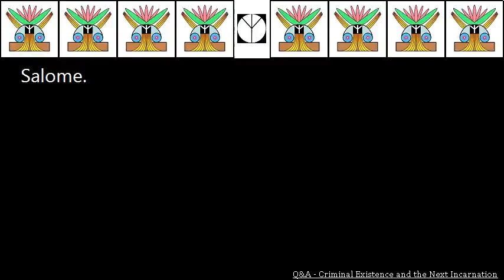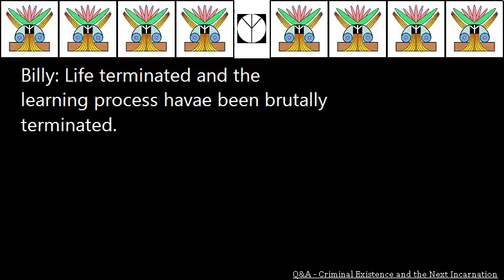Q&A Criminal Existence and the Next Incarnation